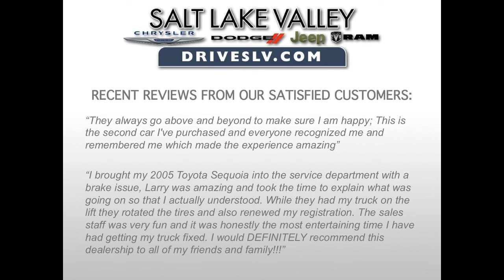2015 Ram 1500 west valley utah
Offering some of the hottest vehicles at competitive prices.  Find low APR financing options and leases on your choice of cars, SUVs, and trucks.

Detailed Specifications
Convenience Features
1-touch down Driver vanity mirror Tilt steering wheel Auto-dimming rearview mirror Air conditioning Garage door transmitter Front beverage holders Speed control Illuminated entry Rear door bins Rear beverage holders Power windows Passenger door bin Remote keyless entry Overhead console Passenger vanity mirror Driver door bin Heated steering wheel Emergency communication system 1-touch up
Off-Road Capability
Ground clearance (min): 218mm (8.6") Approach angle: 18 deg Departure angle: 25 deg Ramp breakover angle: 21 deg Ground clearance (max): 234mm (9.2")
Entertainment Features
Primary LCD size: 8.4" Radio data system Wireless phone connectivity: Uconnect w/Bluetooth AM/FM radio: SiriusXM 1st row LCD monitors: 2 Speakers: 6 Steering wheel mounted audio controls
Warranty
Basic warranty: 36 months/36,000miles Roadside assistance coverage: 60 months/100,000miles Powertrain warranty: 60 months/100,000miles Corrosion perforation warranty: 60 months/100,000miles
Heated front seats Max seating capacity: 6 Rear seats: split-bench Leather steering wheel Front seats: bench Front center armrest: w/storage Power driver seat Rear seat center armrest Split folding rear seat
Powertrain
Fuel economy city: 15mpg Mode select transmission Horsepower: 395hp @ 5,600RPM Cylinder deactivation Fuel economy highway: 21mpg Transmission: 8 speed automatic Variable valve control Engine liters: 5.7 Sequential multi-point fuel injection Manual-shift auto Fuel tank capacity: 26.0gal. Fuel economy combined: 19mpg Cylinder configuration: V-8 Engine location: front Recommended fuel: Regular Unleaded Torque: 410 lb.-ft. @ 3,950RPM Variable intake manifold Drive type: four-wheel Number of valves: 16 Limited slip differential
Body Exterior
Right rear passenger: conventional Auto-dimming door mirrors Trailer hitch receiver Turn signal indicator mirrors Rear cargo: tailgate Power door mirrors Bumpers: chrome Rear step bumper Heated door mirrors Left rear passenger door: conventional Skid plates
Compression ratio: 10.50 to 1 Engine horsepower: 395hp @ 5,600RPM Front headroom: 1,041mm (41.0") Rear legroom: 1,024mm (40.3") Payload: 694kg (1,530lbs) Turning radius: 6.9m (22.7') Passenger volume: 3,548L (125.3 cu.ft.) Exterior height: 1,969mm (77.5") Curb weight: 2,434kg (5,366lbs) Front shoulder room: 1,676mm (66.0") Wheelbase: 3,556mm (140.0") Exterior body width: 2,017mm (79.4") Towing capacity: 3,629kg (8,000lbs) Engine bore x stroke: 99.6mm x 90.9mm (3.92" x 3.58") Rear hiproom: 1,605mm (63.2") Rear headroom: 1,013mm (39.9") Front legroom: 1,041mm (41.0") Exterior length: 5,817mm (229.0") Engine displacement: 5.7 L Engine torque: 410 lb.-ft. @ 3,950RPM Rear shoulder room: 1,669mm (65.7") GVWR: 3,130kg (6,900lbs) Front hiproom: 1,605mm (63.2")
Traction control Brake assist ABS brakes Electronic stability Perimeter/approach lights Dual front side impact airbags 4 wheel disc brakes Panic alarm Overhead airbag Occupant sensing airbag Ignition disable Dual front impact airbags
Suspension/Handling
Front tires: 275/60SR20.0 Rear tires: 275/60SR20.0 Wheel size: 20" Rear anti-roll bar Front wheel independent suspension Front anti-roll bar Power steering Alloy wheels